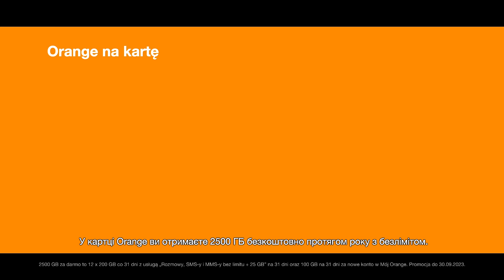2500 GB za darmo przez rok w Orange na kartę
Nawet 2500 darmowych GB w Orange na kartę z usługą Bez limitu.